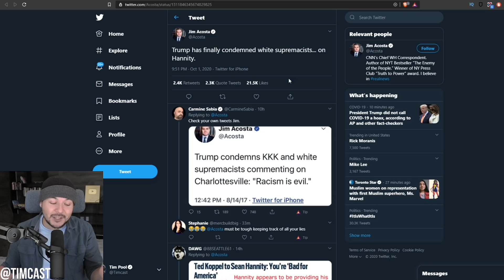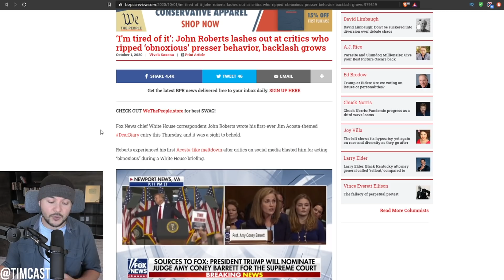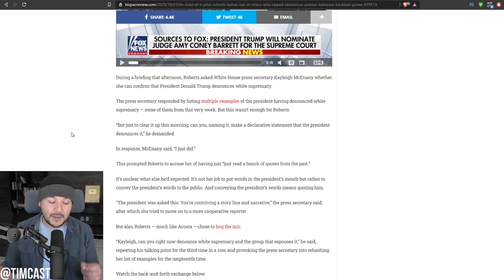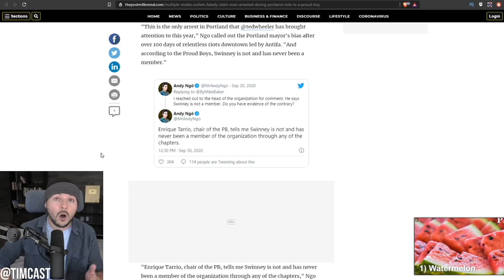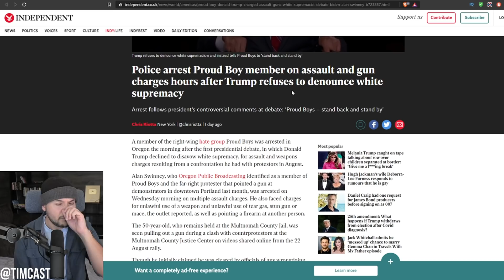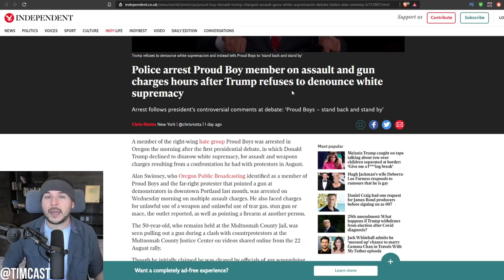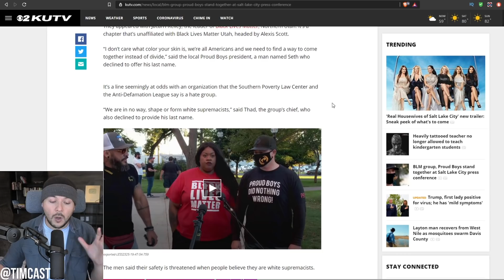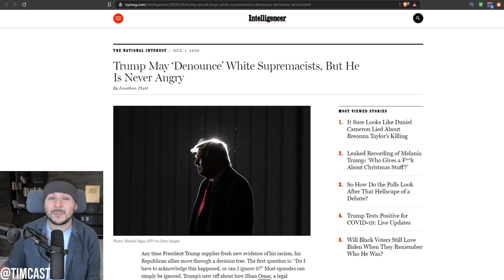CNN's Jim Acosta ROASTED After HIS OWN Tweet Surfaces Proving He Lied About Trump, Media Is Broken